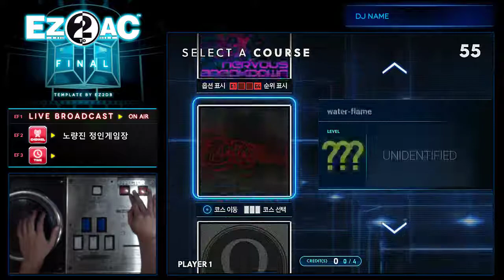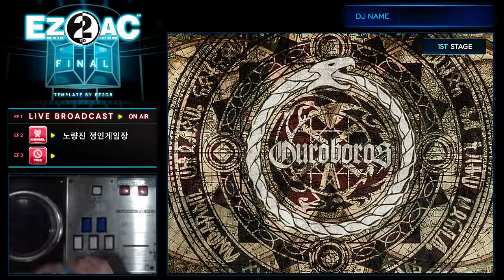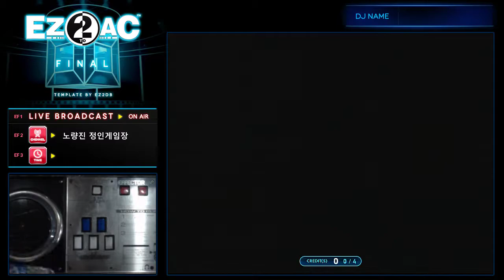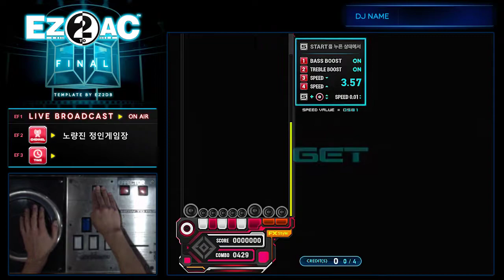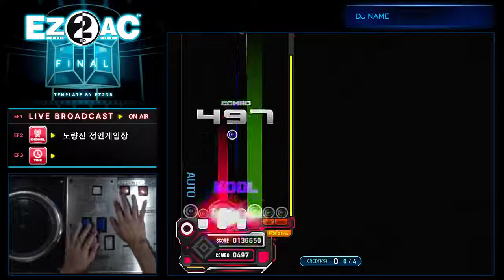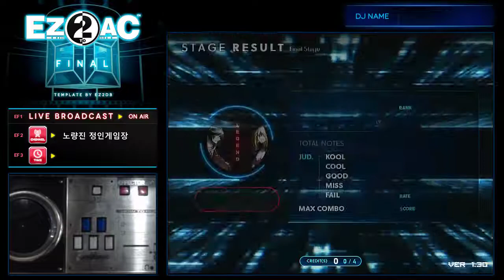EZ2AC FN 7K COURSE Ch.Ouroboros (∞)(S-AUTO)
옵션 : S AUTO, BGA OFF
스크 오토로 깼습니다.